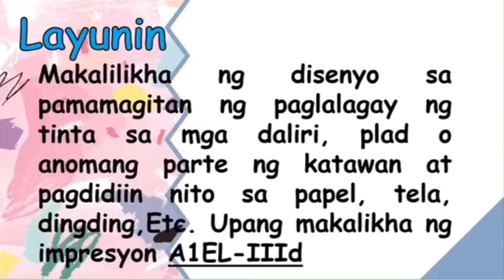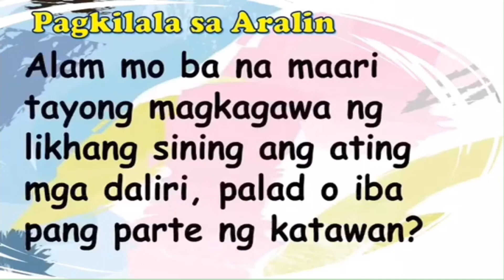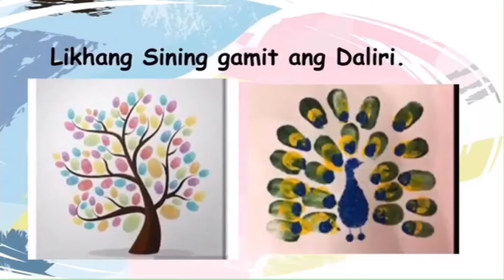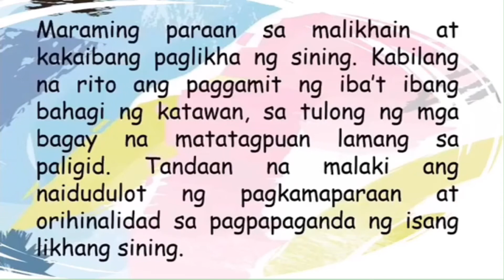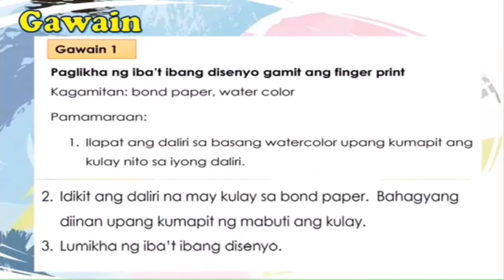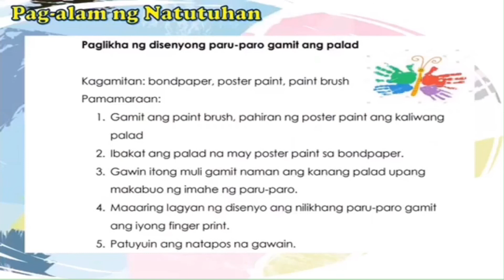ARTS WEEK 6- PART 1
Nakakalilikha ng disenyo sa pamamagitan ng
paglalagay ng tinta sa mga daliri, palad o anomang parte
ng katawan at pagdidiin nito sa papel, tela, dingding, etc..